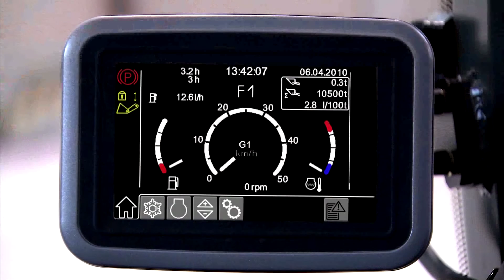Liebherr Power Efficiency LPE - Der Film zur Technik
2010 wurde von Liebherr Bischofshofen das neue LPE System vorgestellt. Dieser Imagefilm ist eine Leistungsschau des Systemes, das sich am Besten mit einem Fitnesstrainer, der anleitet, wie und wo Kraft am ökonomischten eingesetzt wird, vergleichen läßt. Drehbuch, Regie und Schnitt von Mag. Thomas Jahn.